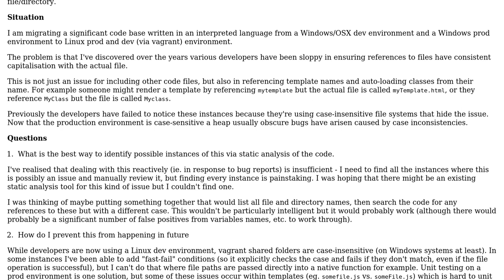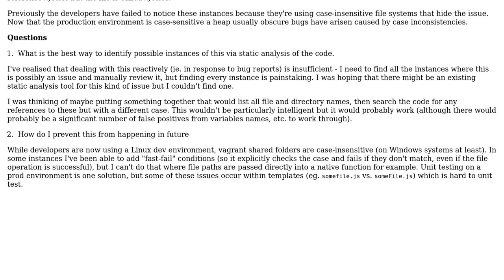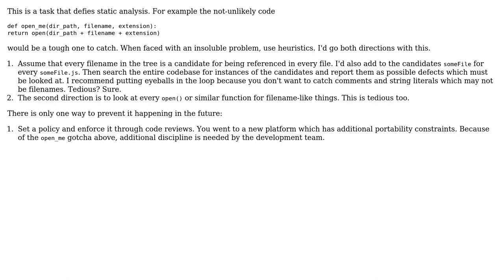Static analysis for finding capitalisation / case inconsistencies in file names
Software Engineering: Static analysis for finding capitalisation / case inconsistencies in file names

With thanks & praise to God, and with thanks to the many people who have made this project possible! You are responsible for your own actions.